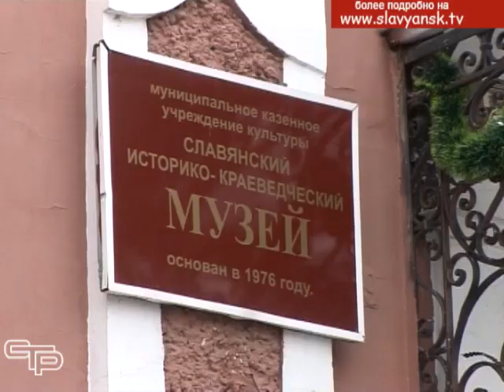Путешествие в наше прошлое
В дни зимних каникул для славянских школьников  широко открыты  двери историко-краеведческого музея. Его сотрудники проводят интересные экскурсии, приобщая ребят к миру музейных ценностей. Мы побывали на одной из таких экскурсий.